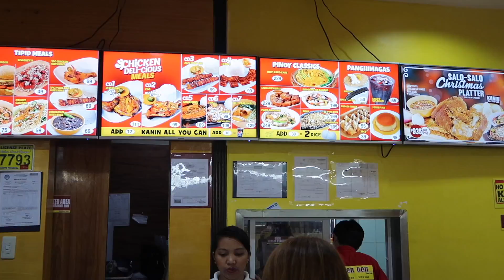CEBU TO PUERTO PRINCESA | Philippines Travel Vlog 021, 2017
The Philippines journey continues as we vlog our departure from Cebu city bound for Puerto Princesa on our way to El NIdo. Not a hell of a lot to do in one afternoon in Puerto Princesa but we left pretty late from Cebu so didnt have a lot of time to see much more - we're in the Philippines for a while though so we're not to fussed, plenty more full time travel to come and we can't wait! Really pleased to be heading towards Palawan though, such beautiful footage to follow - be sure to check our other vlogs from our Philippines Travel :)

► Want to know how you can travel full time as well? We've almost finished a 100+ page ebook with tonnes of resources, all the steps and advice you need to prove it's possible and affordable. Just like us, you can make it happen as well! Enter your email here and we'll let you know when it's available

We're Dane & Stacey and we travel full time. Unlike most travel vloggers we move to a country for a few months and rent a villa or apartment. Our channel shows what it's like to immerse into cultures by exploring, eating traditional cuisine and living a life similar to locals while still hunting out our western wants and needs!

► Amazon, Main Camera
► Amazon, Drone
► Buying Anything Off Amazon? Help us by clicking here first